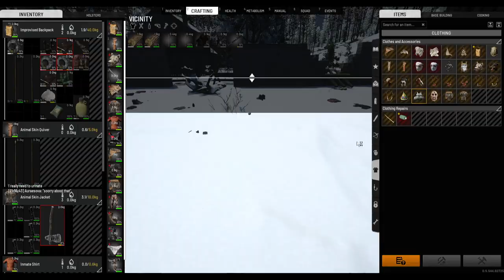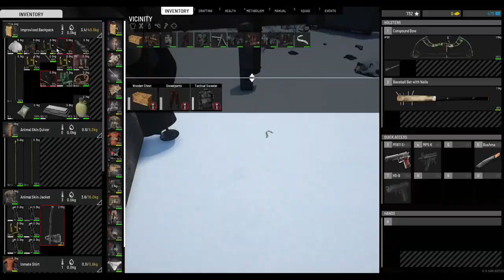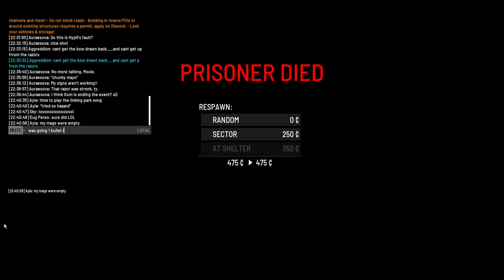Last Stand Event 25/10/2024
Simply Survival server